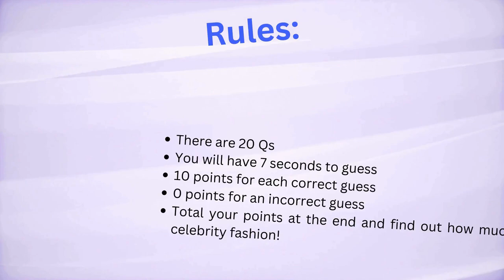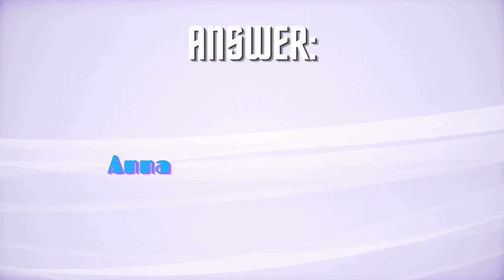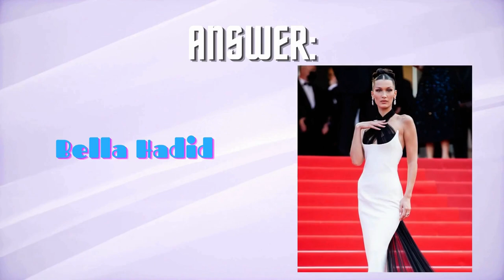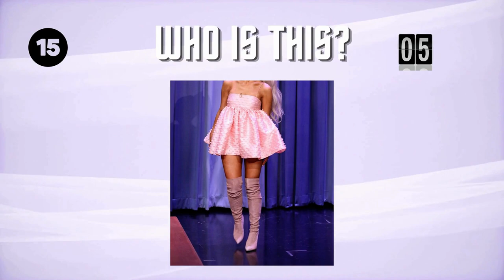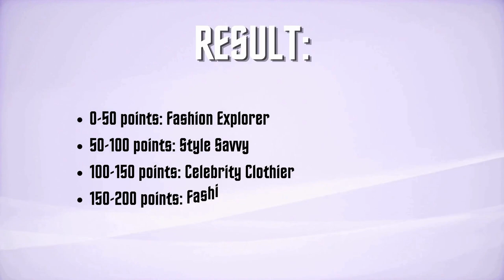Guess The Celebrity By Clothes | 20 celebs | 2023 edition | Mind Paradox